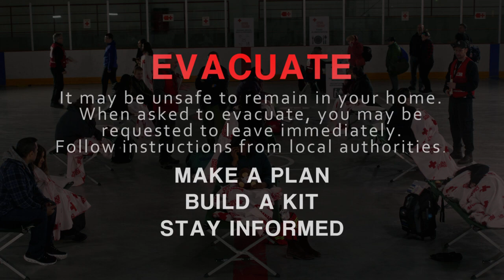Emergency Preparedness: Evacuate